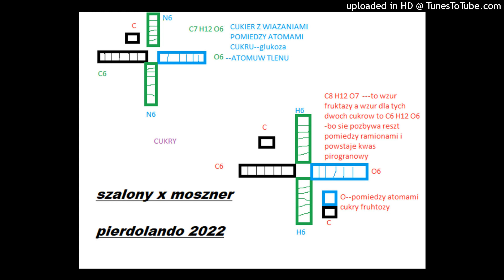szalony x moszner - 100lichwala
NOWY STYL DZIWKO EPKA PEWNIE DZIS